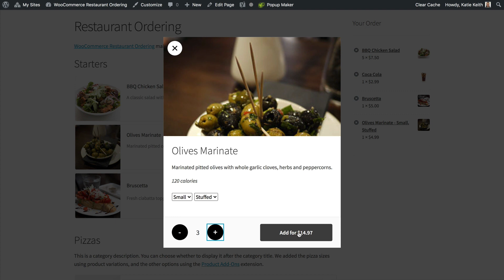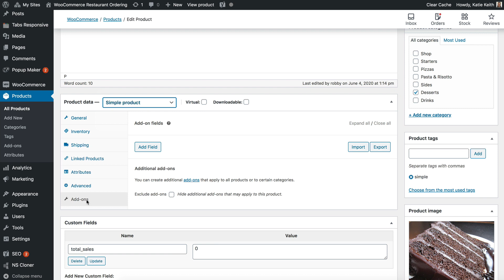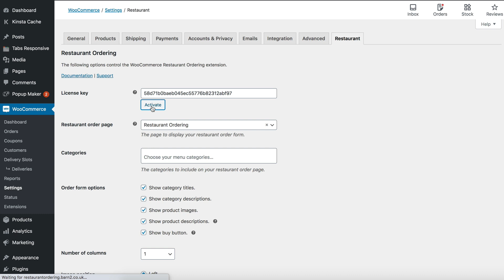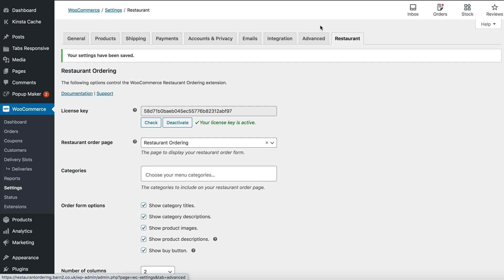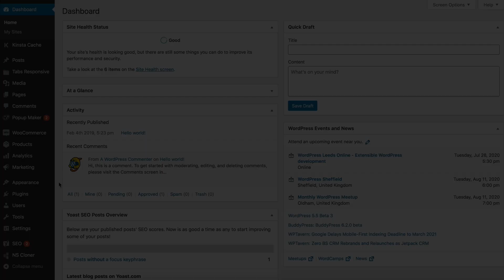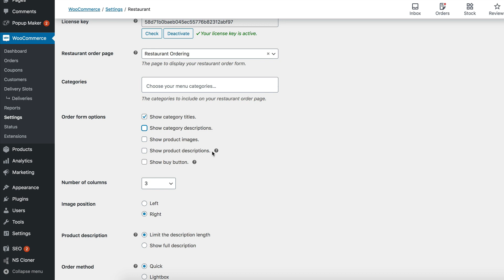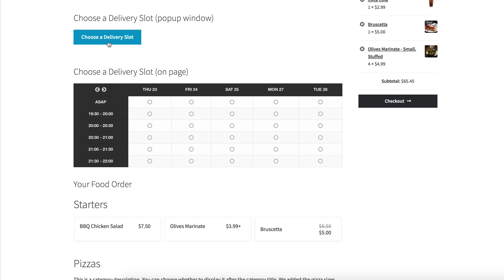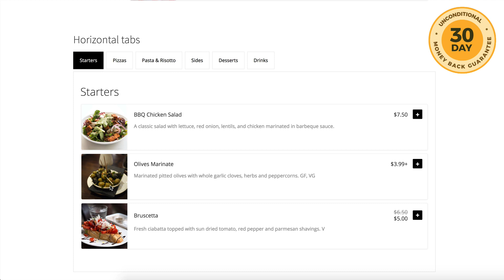Create a WooCommerce Restaurant Food Ordering System (in 10 Minutes)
This tutorial on creating a restaurant ordering system with WooCommerce can be used to create a variety of WooCommerce food ordering solutions, including WooCommerce restaurant ordering, a WordPress food ordering system, or you can use this method in conjunction with a WordPress food delivery plugin.

Note: Since creating this video, we have released version 2.0 of the plugin. This includes lots of extra features including the ability to add opening hours and prevent ordering when the restaurant is closed.

❓ Need help or have a question?  You can speak with our incredible support team

Barn2 is the company behind a suite of professional WordPress and WooCommerce plugins. Expertly developed and supported by our friendly team, the plugins serve as solutions to a wide range of problems and enhancements to your WordPress site or WooCommerce store.

0:00 Introduction
2:49 Installing WooCommerce Food Ordering plugin
3:41 WooCommerce Food Ordering Settings page
5:12 View your restaurant ordering page
6:04 Adding widgets
6:39 Changing settings
7:36 Set up delivery, collection and delivery time slots
8:47 Summary